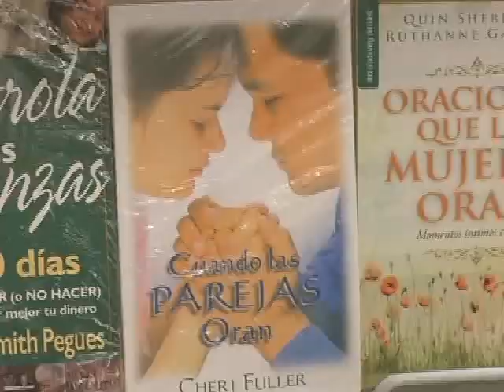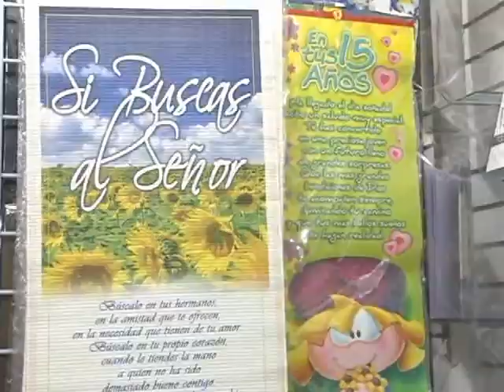NOTICIAS HOY SEPTIEMBRE 25